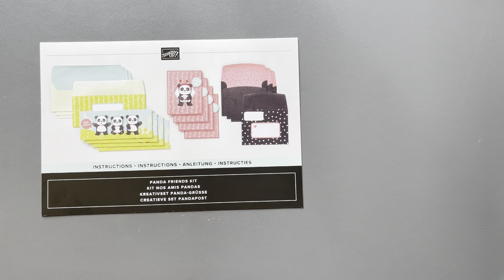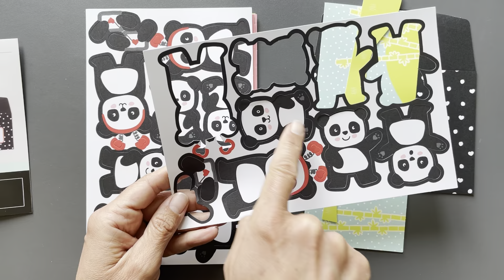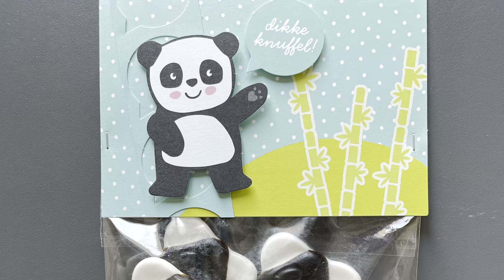Kreativset Panda-Grüsse von Stampin´ Up! - Goodies zur Einschulung - Alternative Ideen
Schön, dass du meinen Kanal gefunden hast!

Wenn Euch mein Video gefallen hat, dann würde ich mich über einen "Daumen hoch" sehr freuen und abonniere doch meinen Kanal, wenn Du über neue Videos von mir informiert werden möchtest.

Meine neue Mini-Serie geht an den Start!

Papiervonmir on Tour - Basteln unterwegs!

Ich bin im Sommer für längere Zeit unterwegs und habe einige der Kreativsets von Stampin´ Up! im Gepäck. Eine super tolle Sache, wenn man gern kreativ ist, aber nicht den kompletten Bastelschrank mitnehmen möchte oder kann.

Im heutigen Video zeige ich Euch, wie Ihr mit dem Kreativset Panda-Grüsse süße kleine Mitbringsel basteln könnt.

Zusätzlich zu den Sets empfehle ich immer folgende Sachen dabei zu haben, damit man möglichst flexibel mit den Sets arbeiten kann.

- Eine Schere

- Flüssigkleber

- Reinigungstuch für Stempel

- Grundweißer Farbkarton

- Schneid- und Falzbrett

- einen schwarzen Fineliner
- ein Stempelkissen in einem dunkleren Farbton, falls das Set nur einen hellen Spot enthält.

Alle im Video gezeigten Produkte von Stampin´Up! kannst Du über mich bestellen. Beachte aber bitte, dass sich die Preisangaben und Verfügbarkeiten der Produkte nur auf den Zeitraum des aktuell gültigen Kataloges beziehen. Je älter das Video ist, desto höher ist die Wahrscheinlichkeit, dass nicht mehr alle Produkte verfügbar sind.

Ich berate dich aber gerne zu möglichen Alternativen aus dem aktuellen Katalog.

Besucht mich auf meinem Blog oder auf Instagram und informiert Euch über aktuelle Angebote, Termine und Workshops.